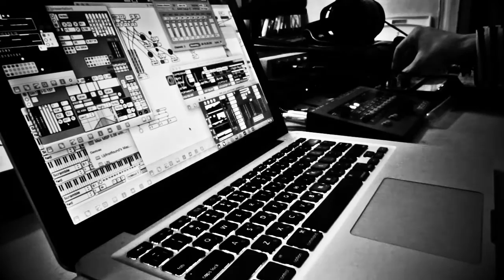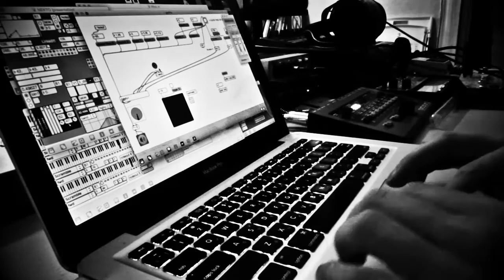nothing happens in this video | MAX/MSP + NORD Drum 2 + Korg VOLCA keys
start
no deep midi implementation in NORD Drum 2
no midi controlers
no complete MAX algorithm
MAX/MSP + NORD Drum 2 + Korg VOLCA keys
/end
010116